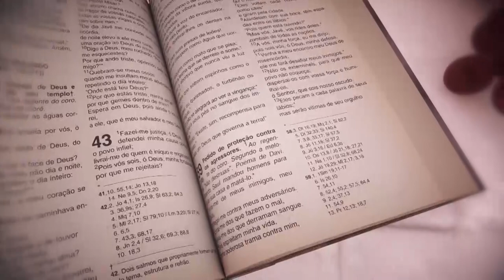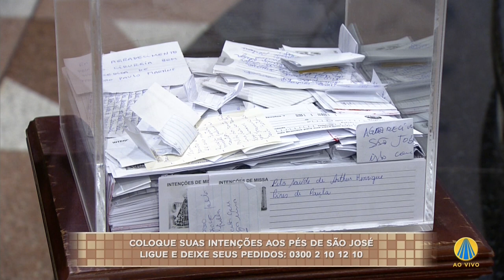Missa | Santuário Nacional de Aparecida 6h45 16/08/2021